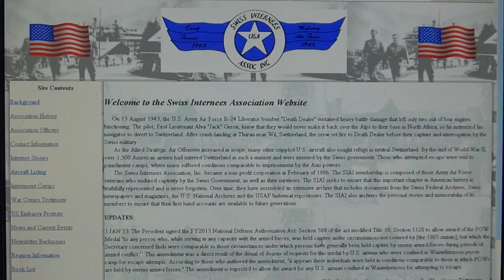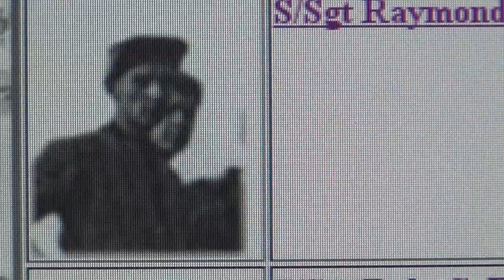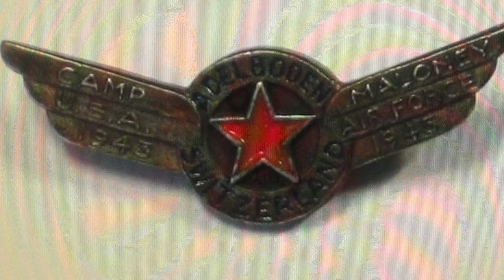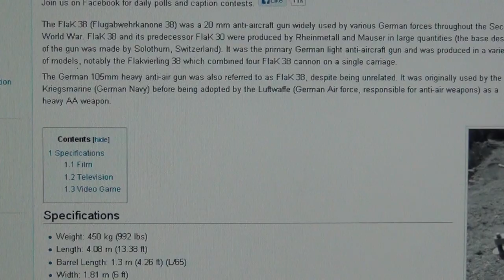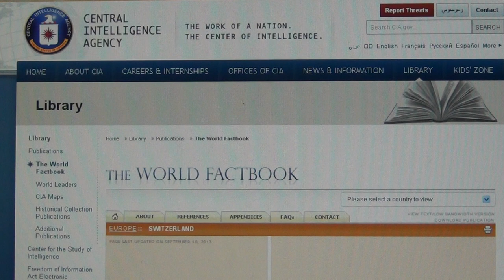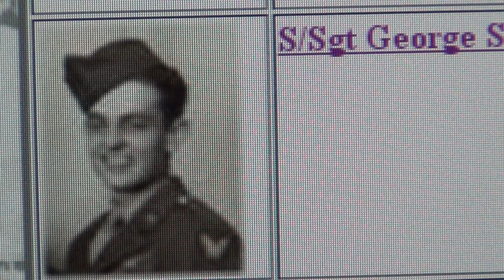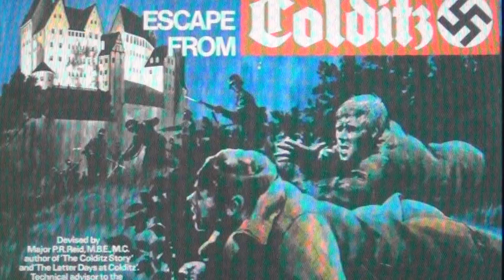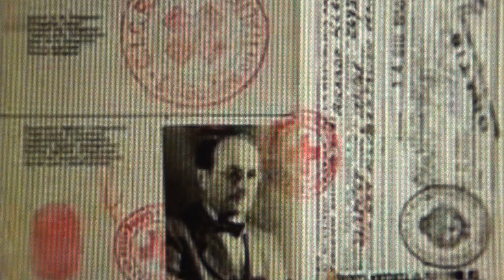US POW/MIA Swiss Internees in Switzerland`s Concentration Camps & Pro Nazi Swiss Red Cross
SWISS NEUTRALITY SWINDLE: THE SWISS PROLONGED WORLD WAR II WITH AT LEAST 2 YEARS THROUGH MASSIVE 50% OF ALL THEIR EXPORTS TO NAZI GERMANY AND FINANCIAL WHITEWASHING; THE NAZI TEMPLARS OF OCTOGON SWITZERLAND MASTERMINDED THE ENTIRE SECOND WORLD WAR, THE SWISS RED CROSS IS A SCAM AND A SPY ORGANISATION IN THE LAND OF THE GENEVA CONVENTIONS. THE NAMES OF SOME OF THE SWISS NAZI CONCENTRATION CAMPS ARE: WAUWILERMOOS, LES DIABLERETS AND HÜNENBERG